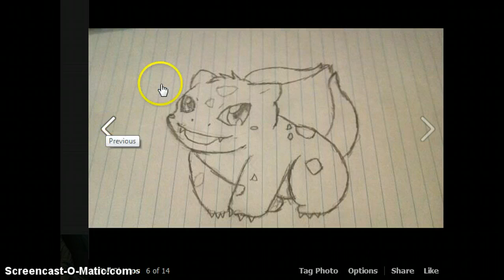Anime and other stuff I drew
My friend made a video of her artwork and I was just showing mine I guess